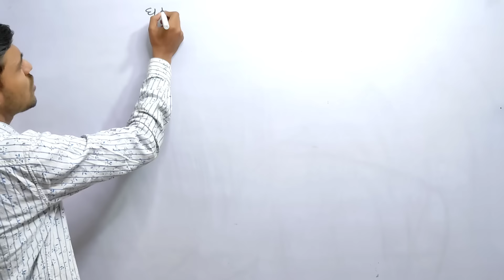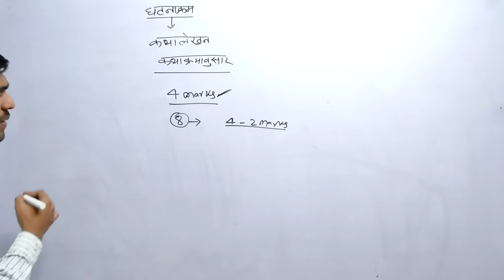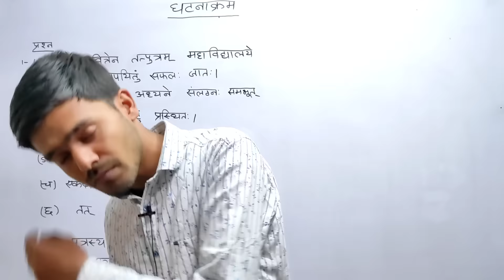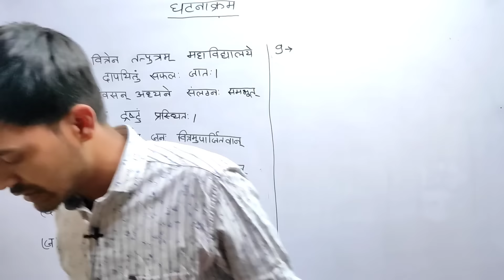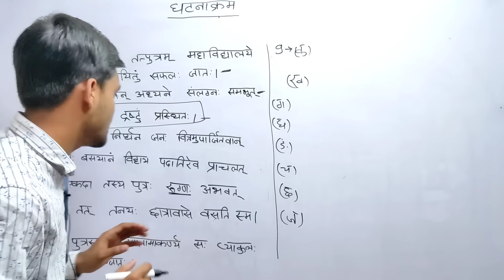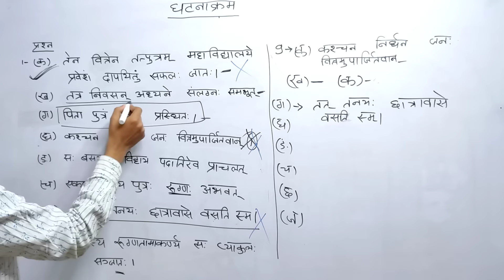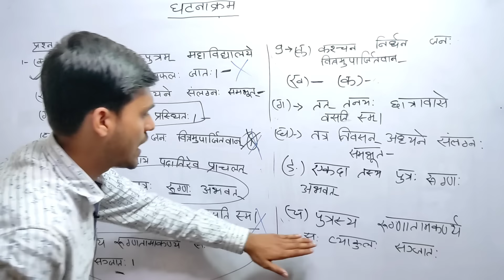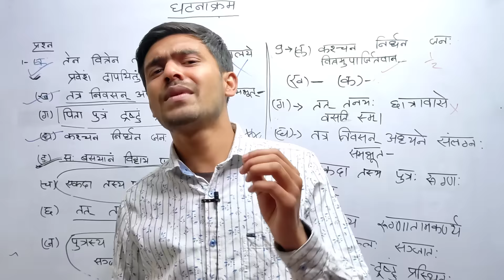घटनाक्रम:/ ghatnakarm संस्कृत / कथाक्रमानुसार / घटनाक्रमानुसर Class 10 Sanskrit Term 2 Ayush Sir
घटनाक्रम:/ ghatnakarm संस्कृत / Sanskrit कथा क्रमानुसार Class 10 Sanskrit Term 2 Ayush Sir Sanskrit

CODE - FUFA10

घटनाक्रम:/ ghatnakarm
घटनाक्रम:/ ghatnakarm

घटनाक्रम:/ ghatnakarm संस्कृत /  कथाक्रमानुसार / घटनाक्रमानुसर
Rearrange Word In Sanskrit Class 10
घटनाक्रम: Class 10
ghatnakarm Class 10 Term 2 Sanskrit
 कथाक्रमानुसार Class 10 Sanskrit Term 2 Ayush sir
घटनाक्रमानुसर Class 10 Sanskrit Term 2
घटनाक्रम:/ ghatnakarm
घटनाक्रम:/ ghatnakarm

class 10 Sanskrit board 2021 sanskrit grammar class 10 bihar board 2022 Term 2  board exam class 10 sanskrit

Ayush sir edu Mantra Sanskrit
Ayush edu Mantra Sanskrit class 10
Ayush sir edu Mantra class 10 Sanskrit strategy term 2 board exam